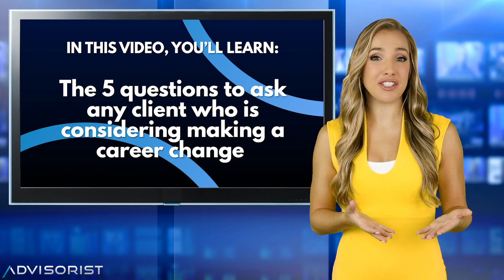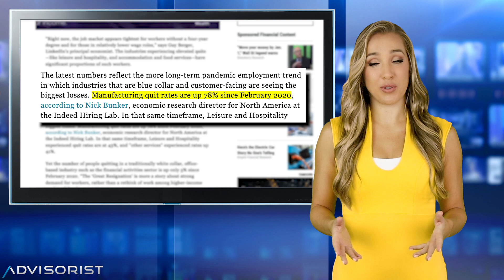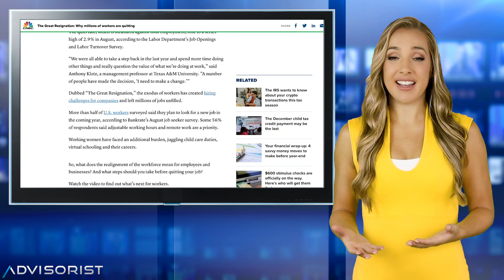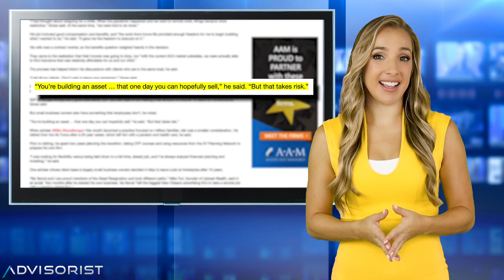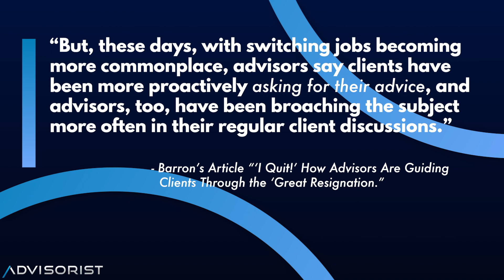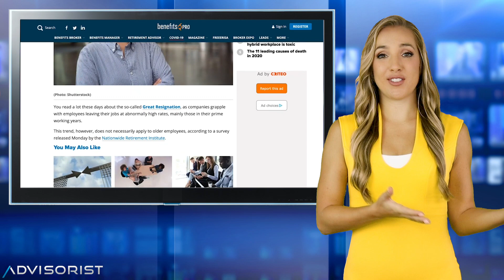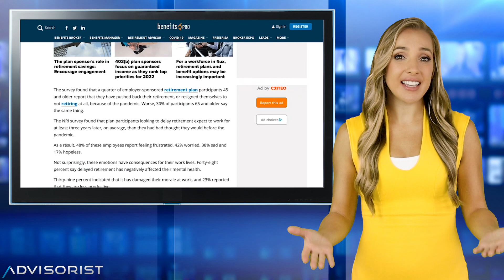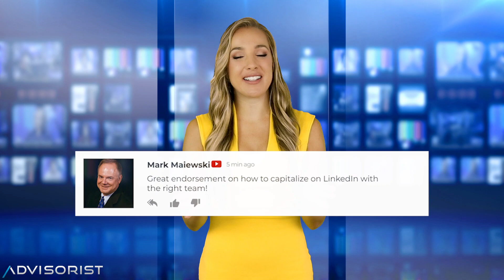What Financial Advisors Need to Know About The Great Resignation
When people bring up The Great Resignation, Financial Advisors are usually left out of the discussion. But in reality, financial advisors are at the crux of the issue. Not only are they working with clients who are in the middle of serious career shifts and pivots, but many advisors are also going out on their own for the very first time.

Hey, I'm Margeaux Jord 👋,  and in this video, I'm discussing the state of the current uncertainties of our world and how you, financial advisors, can take control of the narrative and change lives for the better.

Get tips for going independent and how to help clients who are struggling with the decision to make changes of their own.

0:00 - Introduction
1:05 - The Great Resignation
1:35 - What Industries are Seeing the Most Resignation
3:00 - How Advisors Feel About the Great Resignations
3:48 - Why Financial Advisors Should Go Independent
5:50 - Advice for Financial Advisors Who Want to Start Their Own Business
7:01 - How Independent Financial Advisors Can Relate to Clients Better
7:40 - The Pandemics Effect on Retirement
8:40 - What to Ask Clients that Quit Their Jobs
9:20 - Are Financial Advisors Going independent?

Discover FREE Appointment Generation Tips & Tools Weekly With the Virtual Advisor Power Hour - Lead Gen, Emails, Scripts, Closing

🥩 100% Meat - No Filler Content

Join 3,500+ advisors registered weekly

🚫 No Recruiting
🚫 No Games
🚫 No Hype

📈 Just ROI Focused training to help you 2X your business, and get back 100 days a year 🏝